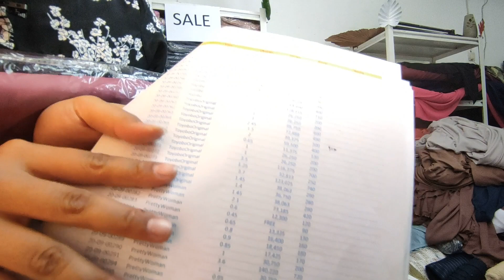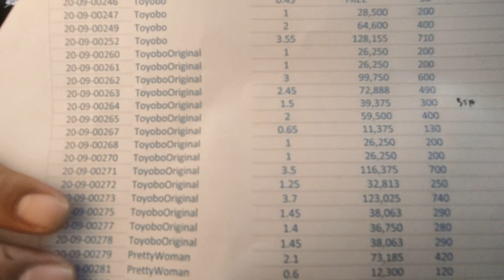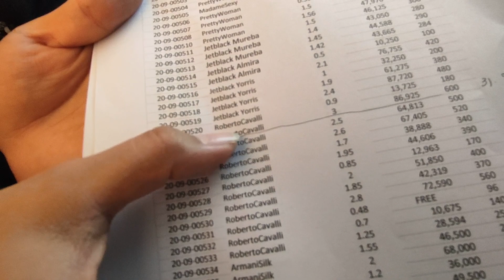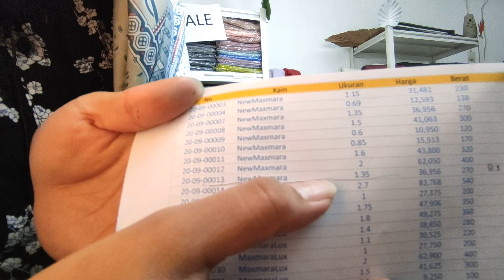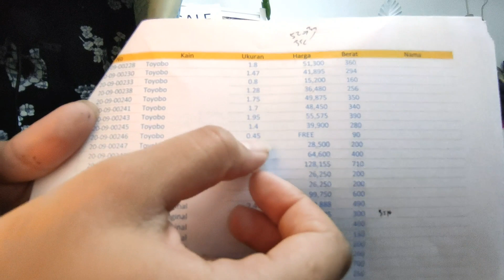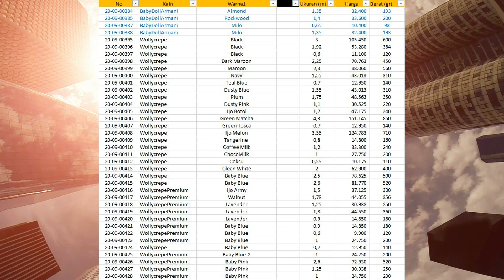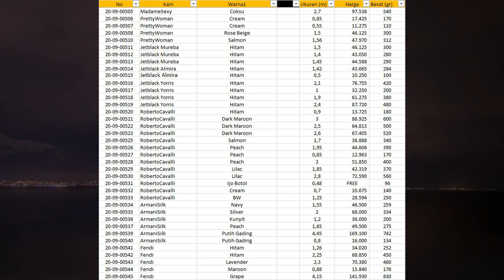Kain Sale HijabersTex Termurah Berkualitas | Cuci Gudang Clearance Sale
HijabersTex Kain Sale untuk October Clearance Sale 😍😍
Termurah dan Berkualitas, Siapa Cepat Dia Dapat

Kain Sale Potongan ukuran 0.5 ~ 5m yaa 🤩

Cara isi format order 👇👇
🌹FORMAT ORDER 🌹
Nama Penerima & HP :
Alamat & Kode Pos :
Kurir/Cargo :
Order List (No Sale) :

Setelah itu kirim untuk konfirmasi yaa 😉
Ini link nya 👇👇

Berikut list kain potongan yang di sale... List Kain SALE ada di menit terakhir yaa...

Arabian Crepe, Armani Silk
BabyDoll, BabyDoll Armani, Balotelli, Barbie Crepe, BvlgarySilk, ByblosTwill
Cotton Madinah, Cotton Madinah Fodu, Dior, Egyptian Voile, Fendi, Fursan
Izaura Crepe, Jetblack Almira, Jetblack Mureba, Jetblack Yorris
Katun Ima, Katun Ima Fodu, Linen Burberry, MadameSexy, Maxmara, MaxmaraLux, Monalisa, NewMaxmara
Pretty Woman, Roberto Cavalli, RosePeach, Samsara
Satin Velvet, Soft Denim, Supernova, Toyobo Fodu, Toyobo Original
Valentino, VoalDobby, Wolfis, Wollycrepe,
Wollycrepe Premium, Wolly Emboss, Yorris

Kualitas kain bagus dengan harga miriiing nih bun.. Jangan sampai keduluan booking yaah.. 😘

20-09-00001. NewMaxmara Vanila Hijab Dusty Purple  - 1,4 m, 👉 Rp.38325, ⚖ 280 gr
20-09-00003. NewMaxmara Vanila Hijab Dark grey  - 1,15 m, 👉 Rp.31481,25, ⚖ 230 gr
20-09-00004. NewMaxmara Vanila Hijab Orchid Purple  - 0,69 m, 👉 Rp.12592,5, ⚖ 138 gr
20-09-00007. NewMaxmara Wearing Klamby Grey  - 1,35 m, 👉 Rp.36956,25, ⚖ 270 gr
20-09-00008. NewMaxmara Wearing Klamby Grey  - 1,5 m, 👉 Rp.41062,5, ⚖ 300 gr
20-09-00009. NewMaxmara Wearing Klamby Grey  - 0,6 m, 👉 Rp.10950, ⚖ 120 gr
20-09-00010. NewMaxmara Wearing Klamby Grey  - 0,85 m, 👉 Rp.15512,5, ⚖ 170 gr
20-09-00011. NewMaxmara Wearing Klamby Grey  - 1,6 m, 👉 Rp.43800, ⚖ 320 gr
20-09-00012. NewMaxmara Wearing Klamby Milo  - 2 m, 👉 Rp.62050, ⚖ 400 gr
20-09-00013. NewMaxmara Wearing Klamby Milo  - 1,35 m, 👉 Rp.36956,25, ⚖ 270 gr
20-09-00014. NewMaxmara Wearing Klamby Dusty Blue  - 2,7 m, 👉 Rp.83767,5, ⚖ 540 gr
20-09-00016. NewMaxmara Wearing Klamby Dusty Pink  - 1 m, 👉 Rp.27375, ⚖ 200 gr
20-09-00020. NewMaxmara Vanila Hijab Maroon  - 1,75 m, 👉 Rp.47906,25, ⚖ 350 gr
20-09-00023. NewMaxmara Vanila Hijab Mustard  - 1,8 m, 👉 Rp.49275, ⚖ 360 gr
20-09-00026. MaxmaraLux Wearing Klamby Ethnic  - 1,4 m, 👉 Rp.38850, ⚖ 280 gr
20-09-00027. MaxmaraLux Dusty Rose  - 1,1 m, 👉 Rp.30525, ⚖ 220 gr
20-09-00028. MaxmaraLux Navy  - 1 m, 👉 Rp.27750, ⚖ 200 gr
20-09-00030. MaxmaraLux Perca Maroon  - 2 m, 👉 Rp.62900, ⚖ 400 gr
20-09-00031. MaxmaraLux Perca Maroon  - 1,5 m, 👉 Rp.41625, ⚖ 300 gr
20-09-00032. MaxmaraLux Wearing Klamby Milo  - 0,5 m, 👉 Rp.9250, ⚖ 100 gr
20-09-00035. MaxmaraLux Perca Olive  - 1,35 m, 👉 Rp.37462,5, ⚖ 270 gr
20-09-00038. MaxmaraLux Olive  - 0,95 m, 👉 Rp.17575, ⚖ 190 gr
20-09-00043. MaxmaraLux Wearing Klamby Dusty Blue  - 2,35 m, 👉 Rp.73907,5, ⚖ 470 gr
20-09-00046. RayonZara Peach  - 1 m, 👉 Rp.29250, ⚖ 200 gr
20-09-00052. RayonZara Dusty Pink  - 1 m, 👉 Rp.29250, ⚖ 200 gr
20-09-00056. RayonZara Grey  - 1,3 m, 👉 Rp.38025, ⚖ 260 gr
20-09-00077. BvlgarySilk Terakota  - 1 m, 👉 Rp.27750, ⚖ 143 gr
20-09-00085. Senorita Maroon  - 1,2 m, 👉 Rp.35100, ⚖ 240 gr
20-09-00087. Senorita Milo  - 0,6 m, 👉 Rp.11700, ⚖ 120 gr
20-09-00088. Senorita Milo  - 0,65 m, 👉 Rp.12675, ⚖ 130 gr
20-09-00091. Monalisa Kamima  - 2 m, 👉 Rp.57800, ⚖ 334 gr
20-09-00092. SatynDualipa Vanila Hijab Silver Light  - 3,78 m, 👉 Rp.134662,5, ⚖ 756 gr
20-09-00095. Monalisa Blue Marine  - 1 m, 👉 Rp.25500, ⚖ 167 gr
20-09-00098. WollyCrepe Biru Electric  - 1,5 m, 👉 Rp.41625, ⚖ 300 gr
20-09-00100. WollyCrepe Tangerine   - 2 m, 👉 Rp.62900, ⚖ 400 gr

Diborooong semuanya.. 😍